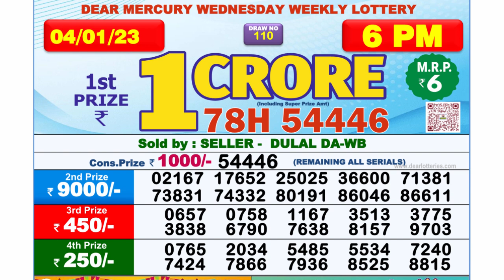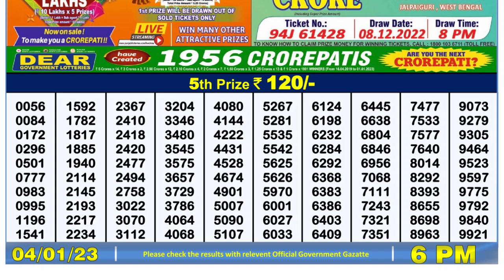Dear Lottery Sambad 6pm today 04.01.23 Nagaland State Lottery Result